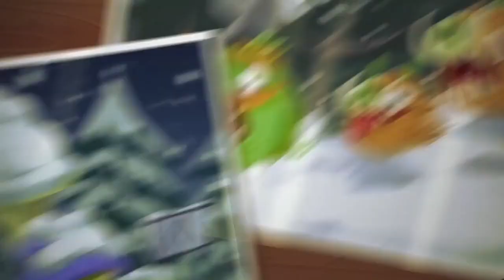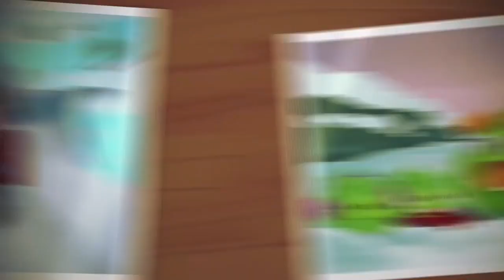angrybirds : Ode to Snow/ Version: Stop Motion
Risas de los cerditos hechas por: Taliz Bird